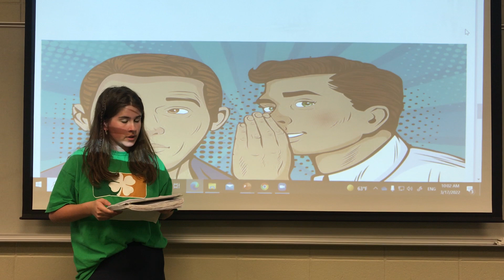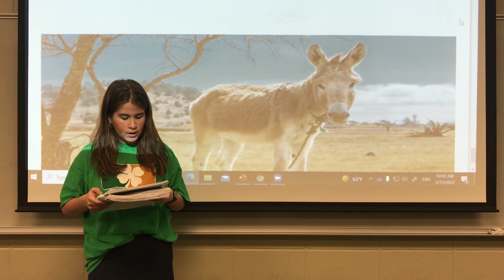Ella Foulkrod_Juha and the Donkey (March 2022)